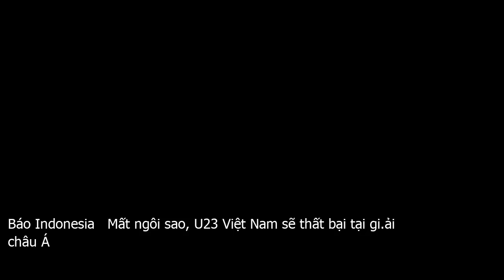Báo Indonesia: "Mất ngôi sao, U23 Việt Nam sẽ thất bại tại gi.ải châu Á"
Sau thất bại tâm phục khẩu phục trước U22 Việt Nam trận chung kết SEA Games 30, báo chí Indonesia dành sự quan tâm đặc biệt đến thầy trò HLV Park Hang Seo ở vòng chung kết U23 châu Á, giải đấu chúng ta đang là đương kim Á quân trong khi đó đội bóng xứ Vạn đảo chỉ là khán giả.Báo chí Indonesia dường như vẫn còn chưa nguôi giận với Đoàn Văn Hậu sau tình huống va chạm khiến Evan Dimas dính chấn thương và rời sân trong trận chung kết cách đây một tuần. Chiến thắng của Việt Nam trước Indonesia ở chung kết SEA Games 30 sẽ không bao giờ bị người hâm mộ xứ vạn đảo lãng quên. Đó là bởi lối chơi thô bạo được đoàn quân của ông Park sử dụng khiến Evan Dimas chấn thương.Chính Đoàn Văn Hậu đã phạm lỗi và khiến cho lối chơi của Indonesia bị ảnh hưởng bởi sự mất mát này , tờ Indosport viết.Tiếp đó, tờ báo này thông tin về việc Văn Hậu không thể tham dự vòng chung kết U23 châu Á cùng các đồng đội vì đội bóng Hà Lan không chịu nhả người. Dường như đang có sự bất hòa giữa U23 Việt Nam và SC Heerenveen về việc đội bóng của Hà Lan không đồng ý nhả Đoàn Văn Hậu về dự VCK U23 châu Á 2020, do đây không phải giải đấu nằm trong lịch FIFA.Trước đây, Heerenveen đã cho phép Đoàn Văn Hậu về đá SEA Games với điều kiện nhận được khoản phí 40 nghìn euro từ Hà Nội FC, nhưng với giải U23 châu Á thì có vẻ họ không đồng ý.Không chỉ vậy, nhiều phương tiện truyền thông của Hà Lan cũng đang có những sức ép về việc Heerenveen nên sớm sử dụng Đoàn Văn Hậu trong các trận đấu chính thức, thay vì chỉ để trên băng ghế dự bị như trong suốt thời gian qua .Tờ báo thể thao của Indonesia cũng dự đoán thầy trò HLV Park Hang Seo sẽ không có được thành công tại vòng chung kết U23 châu Á năm nay do thiếu vắng Đoàn Văn Hậu trong đội hình. Trong trường hợp không có Đoàn Văn Hậu ở hàng sau, chắc chắn rằng Việt Nam sẽ không còn chơi hay được như tại SEA Games 30, chưa nói đến việc phải nhận lấy thất bại.Đến lúc này, HLV Park Hang Seo không có động thái mạnh mẽ nào mà chỉ chọn cách bình tĩnh đối phó để tìm ra sự thay thế xứng đáng vị trí mà Đoàn Văn Hậu để lại.Hơn nữa Việt Nam sẽ còn phải đối đầu với những đội bóng mạnh Hàn Quốc, Nhật Bản, Australia hay Qatar nếu muốn nghĩ đến chuyện tái lập được thành tích như giải đấu trước. Đó sẽ là điều không hề dễ dàng chút nào , tờ Indosport kết luận.